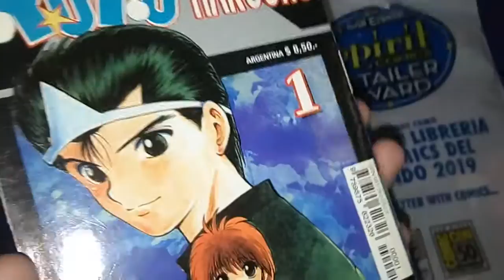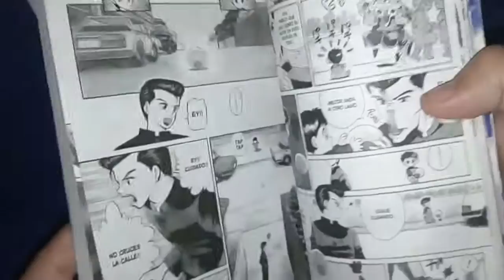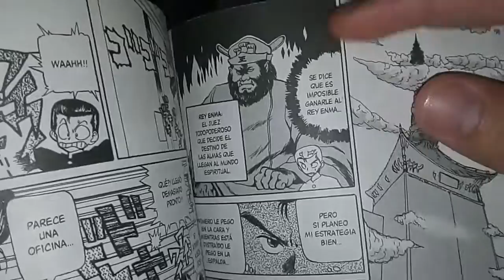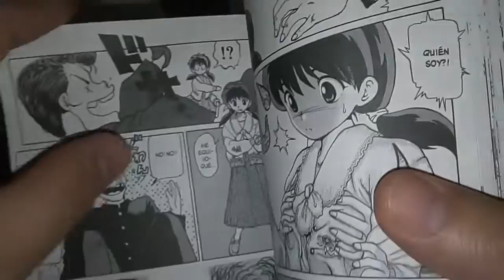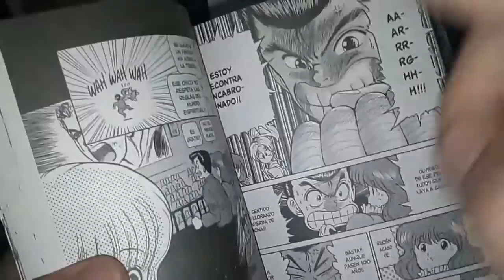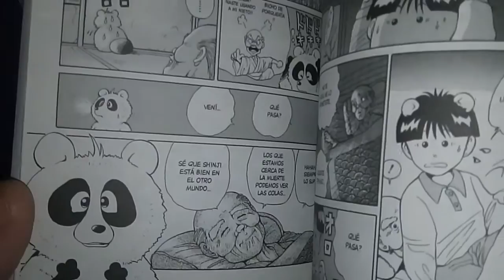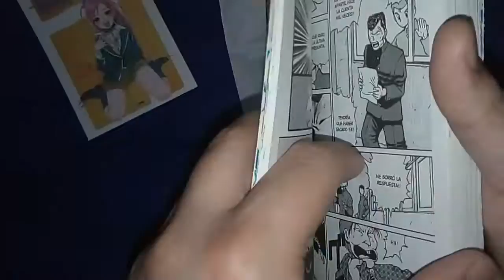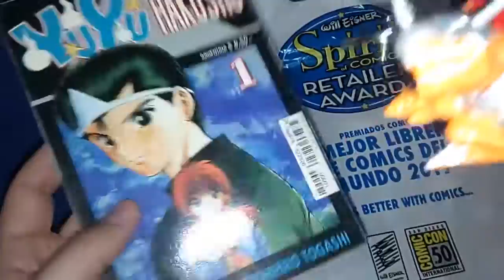[RDC - Manga] Yu Yu Hakusho #1 - La Primera Edición de Ivrea Argentina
Los siguientes hechos ocurrieron entre las 01:00 horas del 1ro de Enero de 1990 y las 23:30 horas del 29 de Diciembre del 2025... DERECHITO AL VICIO! Somos RDC CINE y en esta ocasion revemos el primer tomo del manga Yu Yu Hakusho. Publicado por la editorial Ivrea Argentina, esta fue la primer version del manga en el pais, la nueva incluye paginas a color, un formato de mayor tamaño y dependiendo de donde lo compres: cartas, posters, descuentos para el telo y señaladores.

¿Pero de que iba esta serie creada por el mismo que nos trajo Hunter X Hunter? Los pandilleros dominan el sistema economico de los almuerzos escolares de Japon? Las terrazas son para fumar? Acaso Gantz es el mejor seinen de la historia?? Todo esto y mas en nuestra reseña del dia! No te lo Pierdas!